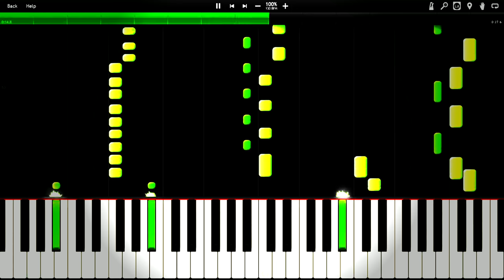Iskall85's Theme Song | Sythesia Tutorial